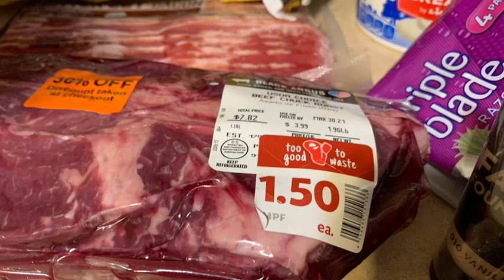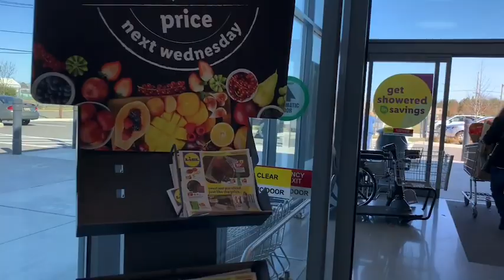$1.50 Pot Roast/ Lidi Food Haul/ Discounted Meats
Everybody wants a discount… I found a pot roast for $1.50 at the store today. Come and see what I picked up in my grocery hall at Lidl ‘s.

code=8MU84

Snail mail:
601 Route 530